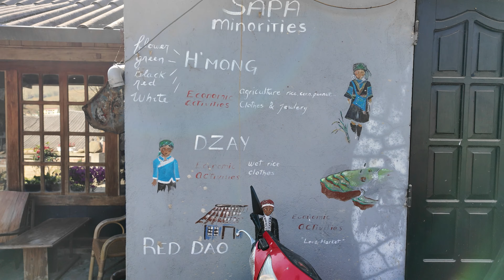Sapa Village Trekking || Part 2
In the northern reaches of Vietnam, near the Chinese border, tower the highest peaks in Indochina. Hidden in the mountain valleys are vibrant villages full of unique cultures and magical landscapes sculpted by bright green rice terraces. In part 2 of my Sapa adventure, we have just come down from Fansipan, vietnams highest peak and embark on a 2 day village trek, walking through these magnificent terraces and meeting the local Hmong and Dzao hill tribes, and here’s how it went…

Shop My Camera Kit:
Stabilized Vlog Camera: DJI Pocket 2
Drone: DJI Air 2S
Every Day Travel Lens: Tamron 28-75 mm f/ 2.8
Tele Photo Lens: Sigma 70-200 mm f/ 2.8
Portrait Lens: Canon 50 mm f/ 1.4